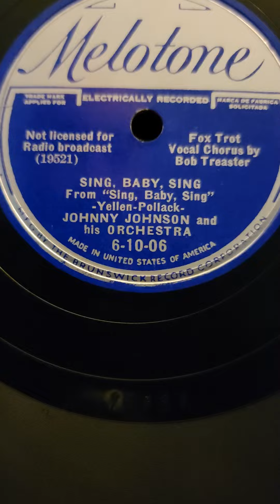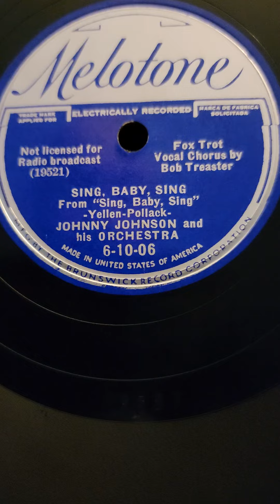Sing, Baby, Sing - Johnny Johnson's Orchestra Melotone Records #6-10-06 1936